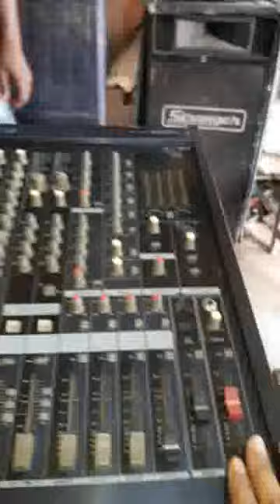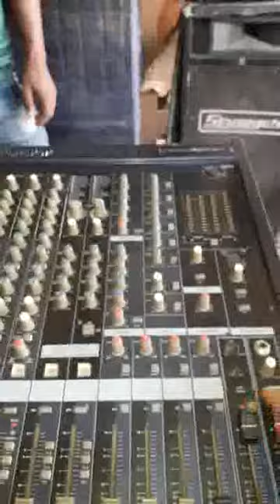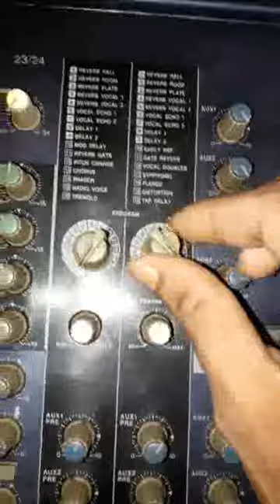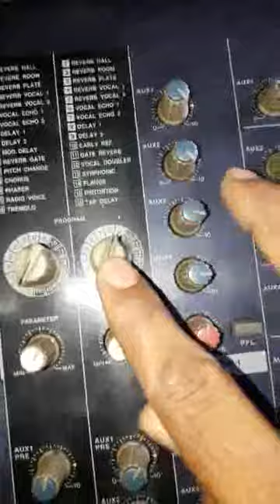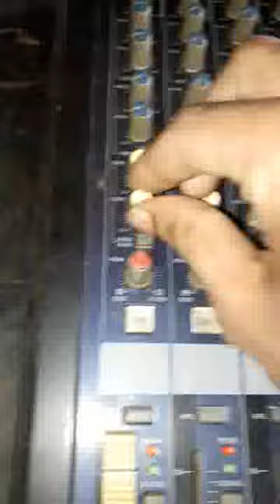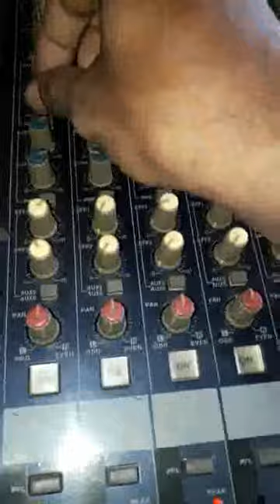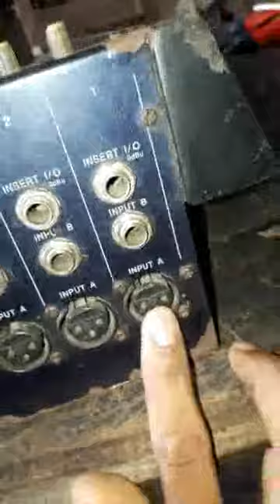মিক্সার বোর্ড চালানোর শিক্ষা24